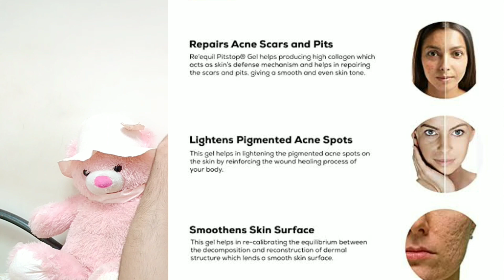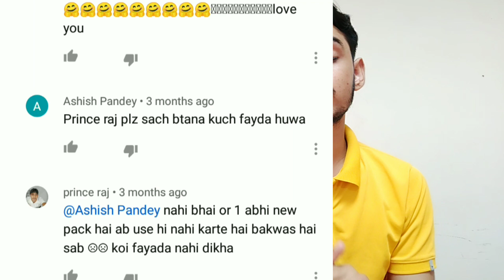Dark spot, acne scars, pimple marks, hyper pigmentation, melasma, | Re equal pitstop gel review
Re equal pitstop gel review

dark spots or dag dabo ki ly serum
Truderma Absolute Radiance Serum 30ml

follow on

searching word
re'equal pitstop gel
re'equal pitstop gel side effect
re'equal
dark spots
hyperpigmentation
pigmentation
 melasma
dark spot
acne
pimples
acne pimple scars
acne pimples ke gadde
acne haul pimples hole